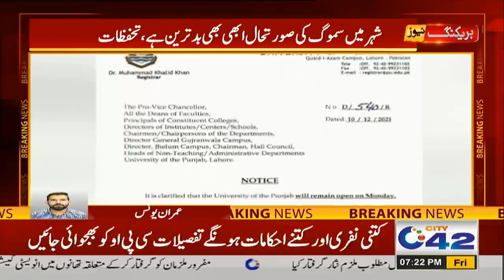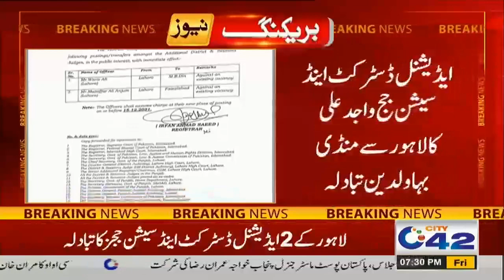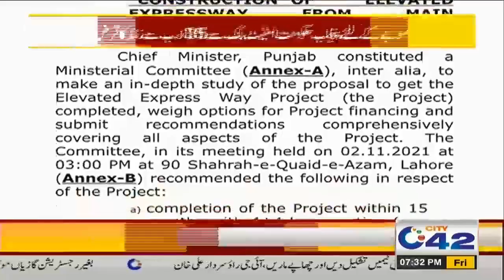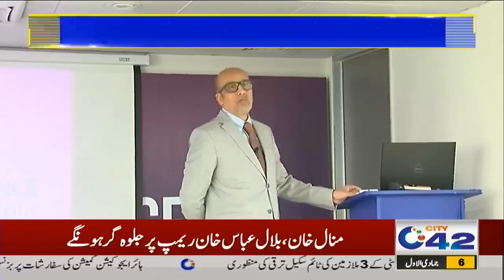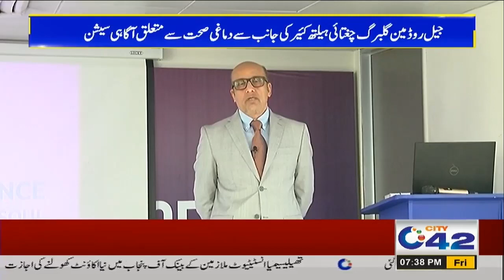7pm News Bulletin | 10 Dec 2021 | City 42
7pm News Bulletin | 10 Dec 2021 | City 42